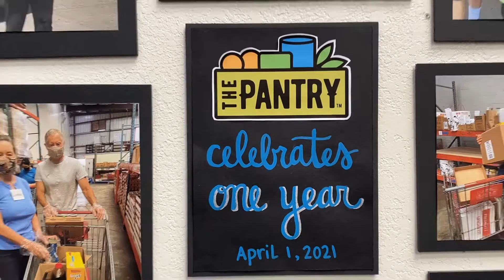World Hunger Day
To commemorate World Hunger Day, I took a tour of The Pantry, a facility run by Feeding Hawaii Together in Kalihi.

This facility serves residents statewide who are food insecure along with the newly unemployed residents, who have had a dramatic change in circumstances due to the COVID-19 pandemic.

In the 9 months since reopening this facility in Kalihi on April 1, 2020, The Pantry distributed over 1.5 million pounds of food to over 77,000 Hawai‘i residents.

Nearly half of Hawai'i Families are experiencing food insecurity. Mahalo to all the wondeful volunteers and community organizations who are working towards a Hunger-Free Future.